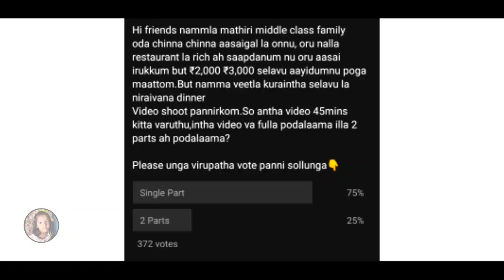இப்ப ரெஸ்டாரன்ட் போக தேவை இல்லை | Simple and Richest Home made dinner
Assalamu Alikkum,Hi friends this video is used to make a richest dinner in 500 rupees.

This is a video for make very easy and simple restaurant type dinner.

Please my friends share our videos and channel to your friends and family members.It will helps our channel to grow ultimately.